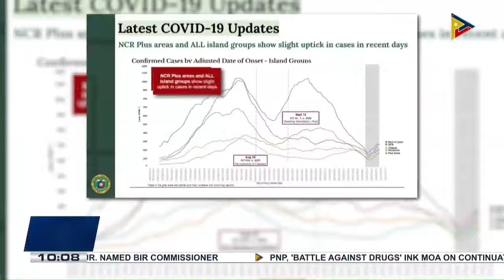Dr. Salvaña: COVID-19 transmission being controlled despite uptick in cases